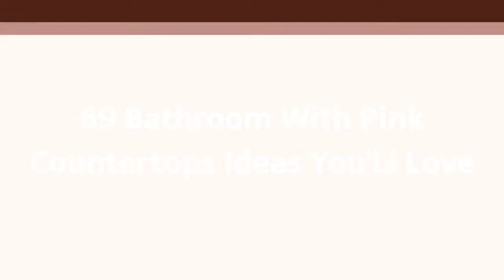75 Bathroom With Pink Countertops Design Ideas #19 You'll Love ⭐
0:00 - Intro
0:00:12 - hey 0:00:17 - hey 0:00:22 - hey 0:00:27 - hey 0:00:32 - hey 0:00:37 - hey 0:00:42 - hey 0:00:47 - hey 0:00:52 - hey 0:00:57 - hey 0:01:02 - #11
0:01:08 -  #12
0:01:14 -  #13
0:01:20 -  #14
0:01:26 -  #15
0:01:32 -  #16
0:01:38 -  #17
0:01:44 -  #18
0:01:50 -  #19
0:01:56 -  #20
0:02:02 -  #21
0:02:09 -  #22
0:02:16 -  #23
0:02:23 -  #24
0:02:30 -  #25
0:02:37 -  #26
0:02:44 -  #27
0:02:51 -  #28
0:02:58 -  #29
0:03:05 -  #30
0:03:12 -  #31
0:03:19 -  #32
0:03:26 -  #33
0:03:33 -  #34
0:03:40 -  #35
0:03:47 -  #36
0:03:54 -  #37
0:04:01 -  #38
0:04:08 -  #39
0:04:15 -  #40
0:04:22 -  #41
0:04:29 -  #42
0:04:36 -  #43
0:04:43 -  #44
0:04:50 -  #45
0:04:57 -  #46
0:05:04 -  #47
0:05:11 -  #48
0:05:18 -  #49
0:05:25 -  #50
0:05:32 -  #51
0:05:40 -  #52
0:05:48 -  #53
0:05:56 -  #54
0:06:04 -  #55
0:06:12 -  #56
0:06:20 -  #57
0:06:28 -  #58
0:06:36 -  #59
0:06:44 -  #60
0:06:52 -  #61
0:07:00 -  #62
0:07:08 -  #63
0:07:16 -  #64
0:07:24 -  #65
0:07:32 -  #66
0:07:39 -  #67
0:07:46 -  #68
0:07:53 -  #69
0:08:00 -  #70
0:08:07 -  #71
0:08:14 -  #72
0:08:21 -  #73
0:08:28 -  #74
0:08:35 -  #75

 hello!